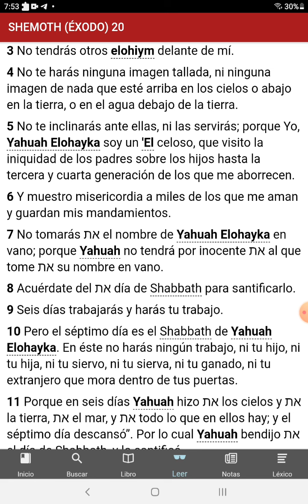No tengas ídolos!